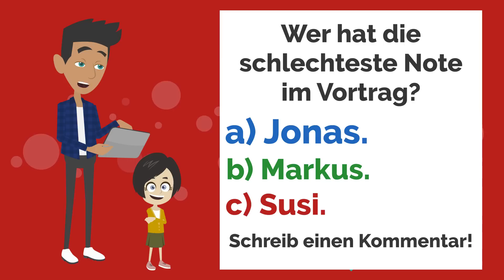Deutsch lernen | Was ist passiert? | Wortschatz und wichtige Verben